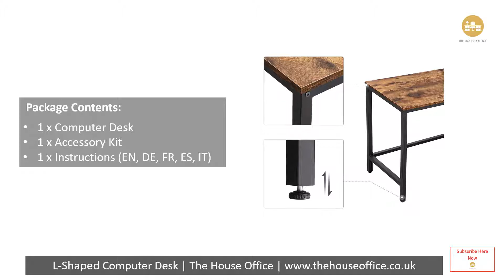Office Furniture | Rustic Brown Corner Workstation - FANfurnitureTASTIC Deals from The House Office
This office furniture desk is a perfect fit as both sides of this space-saving Rustic Brown Corner Workstation are the same length, making it easy to fit into almost any office corner or home study. The back corner is cut off to allow cables to go where they need to.